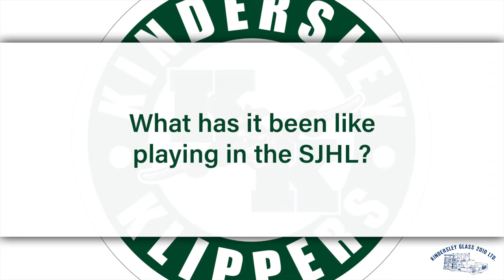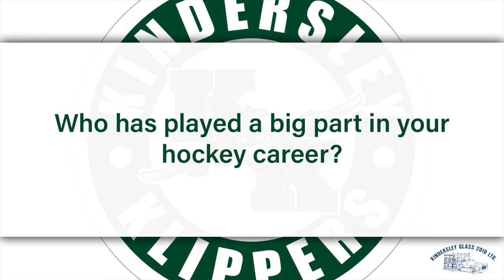Player Spotlight Episode #4: Brayden Koch | Brought to you by Kindersley Glass